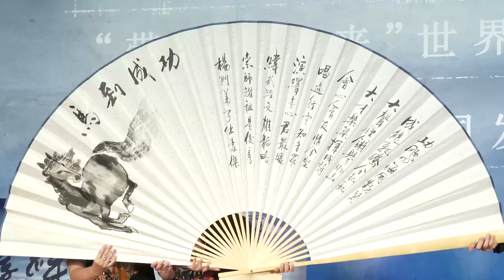楊宗緯世界巡演首跳舞蹈 將演繹李宇春張薔等作品楊宗緯世界巡演首跳舞蹈 將演繹李宇春張薔等作品